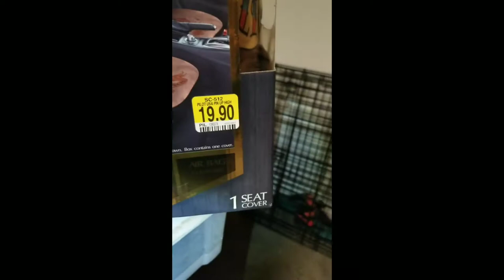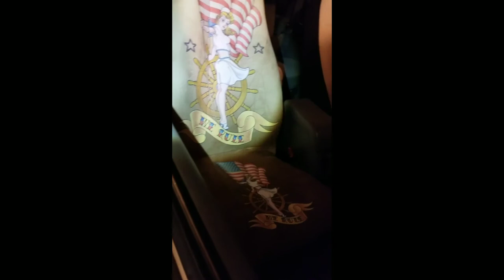Jeep rubicon project: seat covers